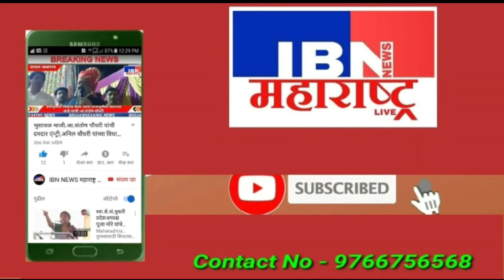😯भुसावळ-ब्रेकींग,संतोष चौधरी..,आताची मोठी बातमी,IBN NEWS महाराष्ट्र LIVE